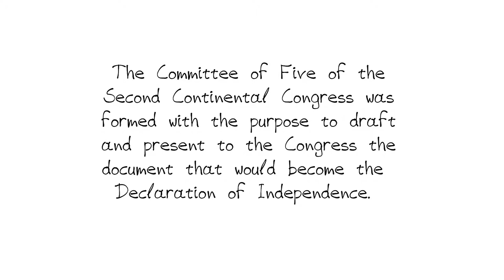Facts and Trivia - Committee of Five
As part of the series of Public Awareness Messages, IC Liberty Films, the independent film company of the award-winning "In Search of Liberty" Constitution movie, is presenting a series of videos titled Facts & Trivia from Ben.

These snippets of American history are designed to raise awareness of our Founding Fathers and the country they created.